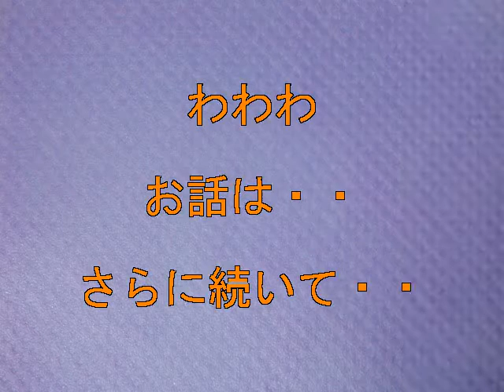千代丸劇団 ４・２４ 喜久さま誕生日公演 お芝居前半 ３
はあい、お芝居　「格子月夜」２の続き、、３　です。
悲しい、お互いの身の上を、、、わわわ。
見ている客席では、、これは、、親子だ、、とわかっていくのですが、、
あ、、さて？

H２８・４・２４　庄内　天満座にて。